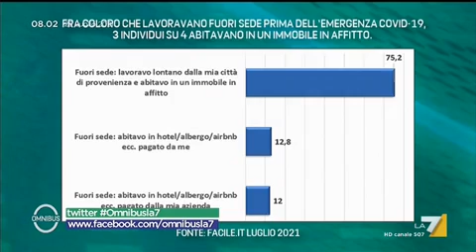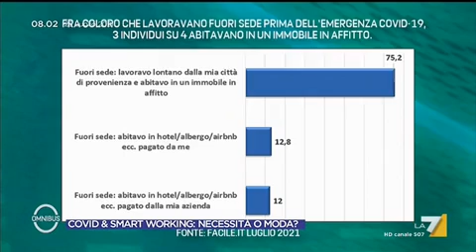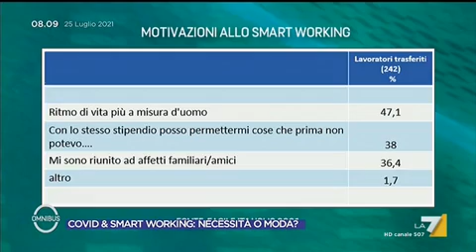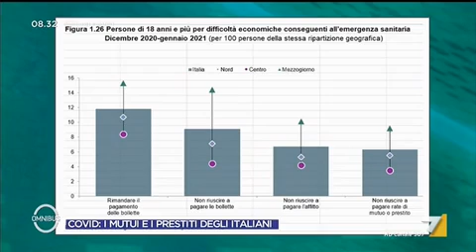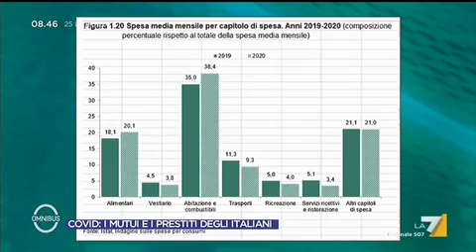SMART WORKING, MUTUI UNDER 36 E DIVIDENDI: SILEONI IN DIRETTA SU LA7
Il segretario generale della Fabi ospite di Frediano Finucci a Omnibus: si è parlato del lavoro da remoto nelle banche, di prestiti a giovani per l’acquisto di abitazioni e del via libera della Bce alla distribuzione delle cedole agli azionisti degli istituti.